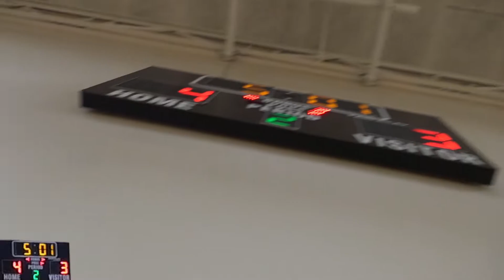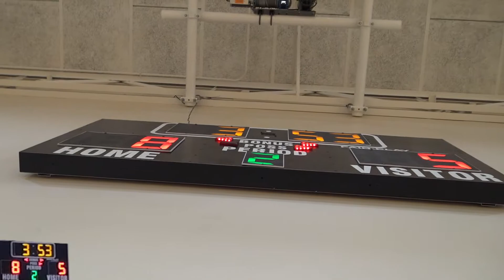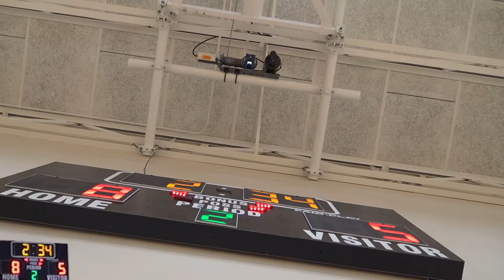STARS Basketball (Blue) 02/25/2021 - Full Game